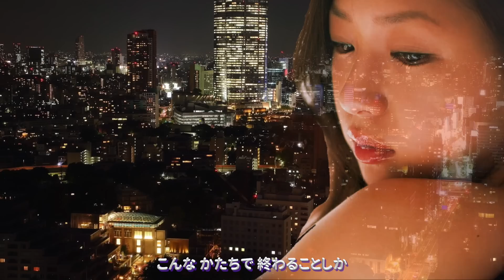あずさ2号 〜Live Version〜 狩人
My Image Photo Movie.